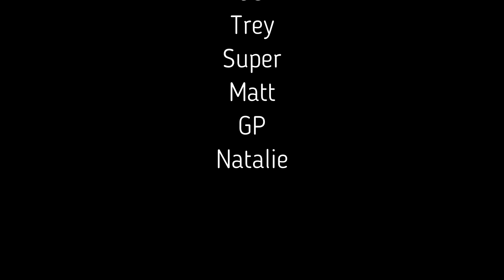FORTNITE ROLEPLAY - SEASON 2 - EPISODE 5 - GOING TO JAIL!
30 LIKES FOR SEASON 2 EPISODE 6 OF THE FORTNITE ROLEPLAY SERIES!

 :D

Join The WCN Nation with all the WCN Members

WCN JCHCW23
WCN UNSTOPPABLEPR
WCN OEAB
WCN NC
WCN NEGATIVE
WCN SUPERBOYWCN
WCN LUSYWOLF
WCN BONEZKILLA
WCN TREYBY2005
WCN GAMINGPRO
WCN TECHNONIX
WCN LOPS
WCN IMANICRAFT
WCN RACKETEER
WCN SHADE
WCN MURPH
WCN LULU
WCN QUITS
WCN SKRT_TOXIC
WCN SPOONZ
WCN LITTLEWOLF